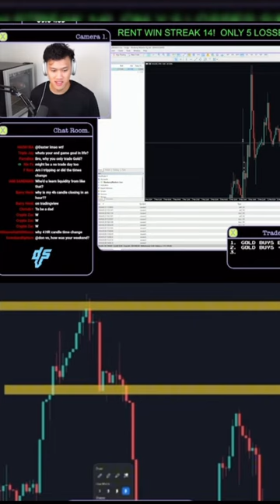Don Vo shares his end game for trading